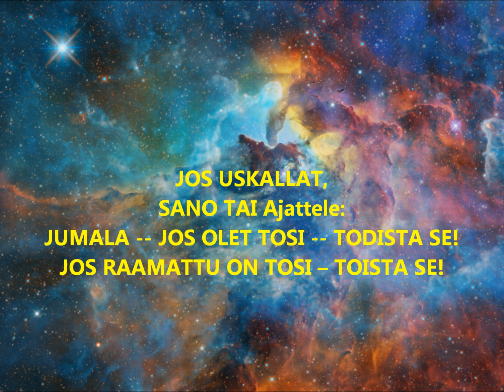EHKÄ JUMALA EI OLE TODELLINEN! EHKÄ RAAMATTU EI OLE TOTUA!